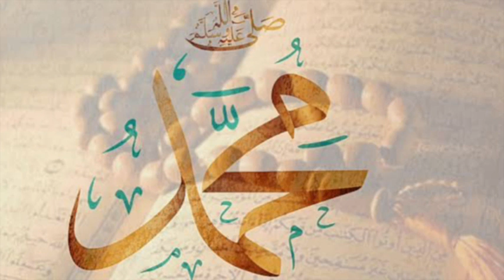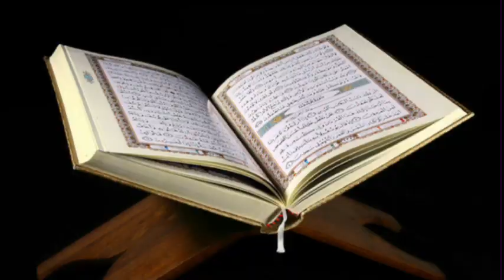Vote ka ıslam meın kıa maqam haı @MuftiTariqMasoodSpeeches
Vote
Electıon
Pakistan electıon
Electıon 2024
Vote for ımran khan
Vote ka rıght ıstemal